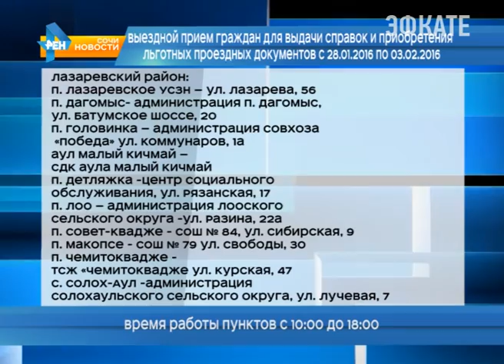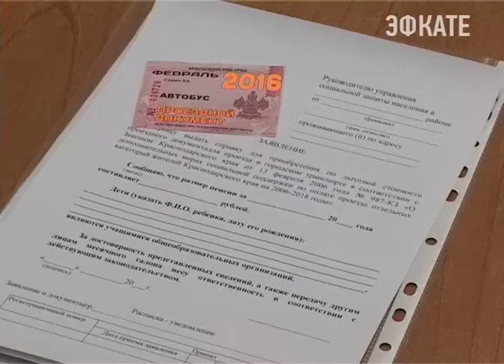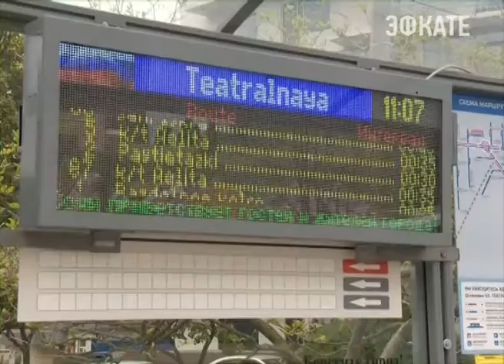Мэрия Сочи предложила упрощённый способ получения проездных документов. Новости Сочи Эфкате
С 28 января по 3 февраля, пенсионеры, имеющие право на льготный проезд в транспорте, смогут получить все необходимые документы, льготные талоны и проездные билеты в специально созданных пунктах.
Сочи. Новости.
Телеканал Эфкате.